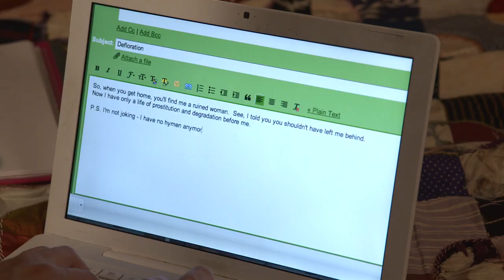The Unspeakable Act - Trailer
Trailer for the 2012 movie The Unspeakable Act, directed by Dan Sallitt, with Tallie Medel (Jackie), Sky Hirschkron (Matthew), Aundrea Fares (Mrs. Kimball), Kati Schwartz (Jeanne), Caroline Luft (Linda), and Colin Summers (Tristan).